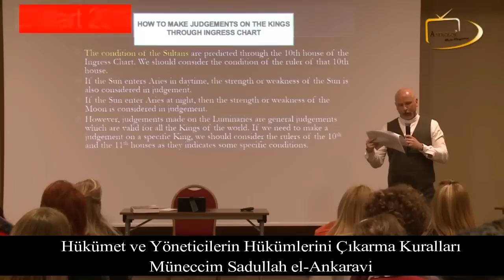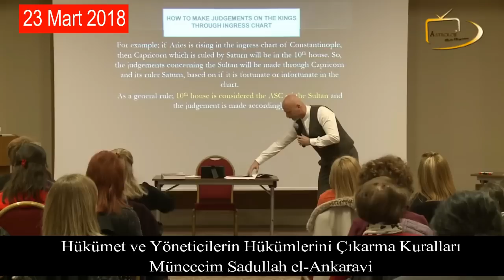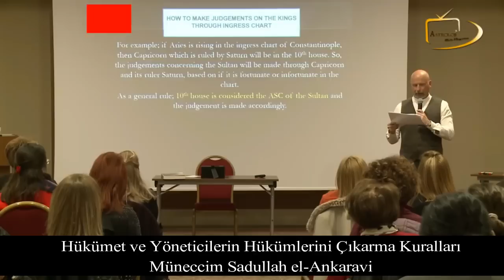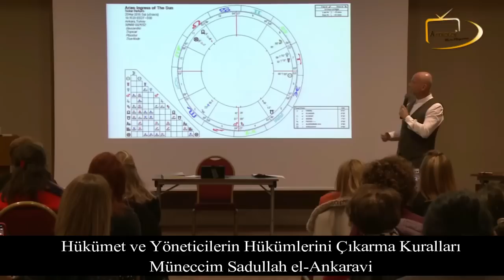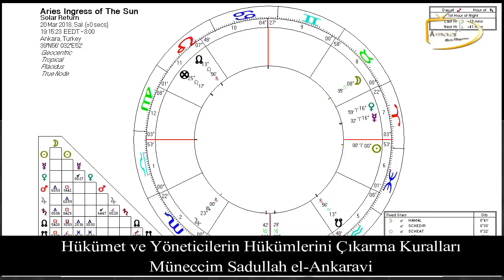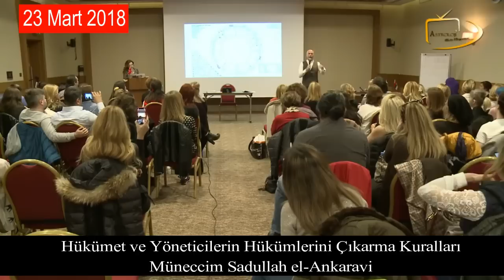Hükümet ve Yöneticilerin Hükümlerini Çıkarma Kuralları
23 Mart 2018 tarihli Osmanlı İmparatorluğu Dönemi'nde Astroloji başlıklı, Öner Döşer'in 7. Uluslararası Astroloji Günleri konuşmasından: Hükümet ve Yöneticilerin Hükümlerini Çıkarma Kuralları - Müneccim Sadullah el-Ankaravi